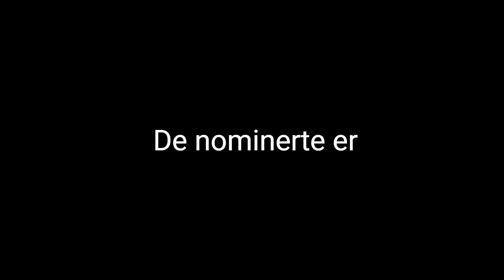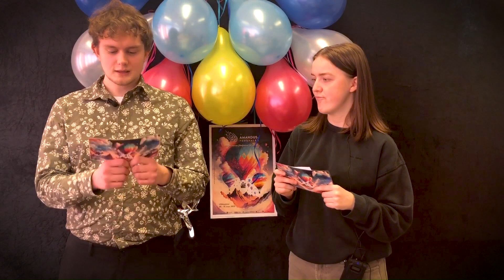Nominerte til Amandusfestivalen 2023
Vi annonserer manus og filmer til Amandusfestivalen 2023